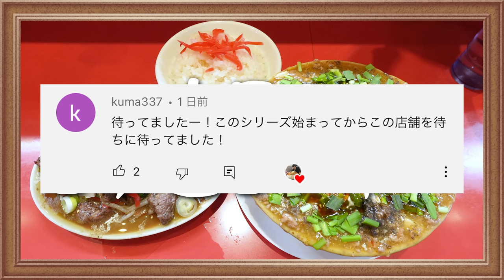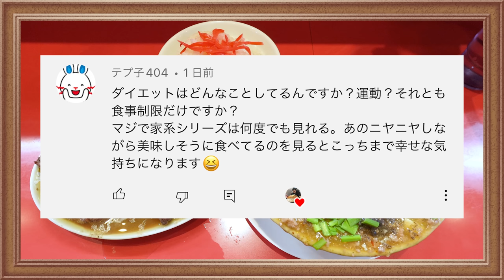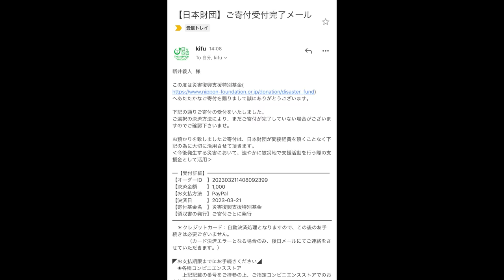【大食い】あの人気店がリニューアルして更に進化を遂げました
あのししょうさんがめちゃくちゃ進化しましたw
色々なご意見があると思いますが人によっての色々な使い方で楽しんで欲しいな